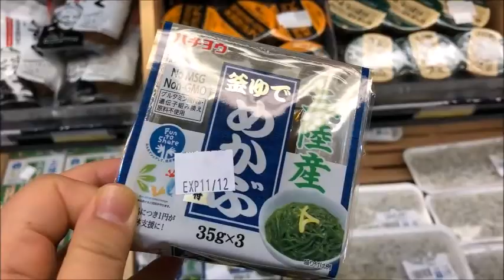11/4/18 - Local Japanese Supermarket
another Ordinary Day.. :)
I always love this Japanese Supermarket.
Food is good, and I can get all the Japanese good stuff!